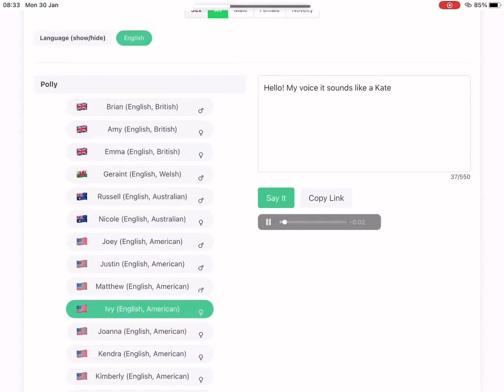All playkids voice!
For @MrMenFan677
And @tkcf2012thepinkfongfanclickyes